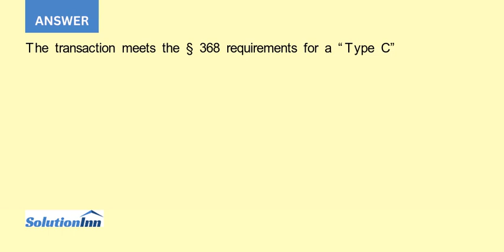Citron enters into a Type C restructuring with Ecru Ecru transfers 800 000 of its voting stock fo...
Citron enters into a "Type C" restructuring with Ecru. Ecru transfers $800,000 of its voting stock for Citron's $1.2 million assets (basis $600,000) and $400,000 liabilities. Citron retains one asset, land, which it distributes to its sole individual shareholder, Electra. The land is valued ...